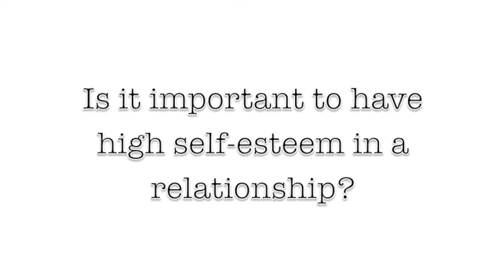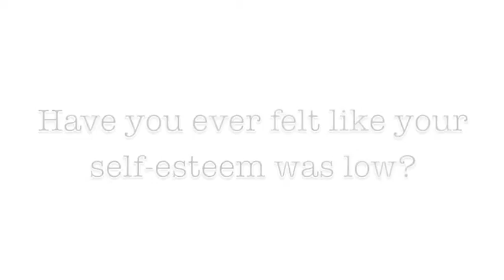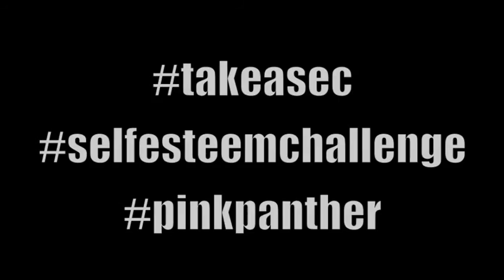Pink Panther Take a "SEC" (Self Esteem Challenge)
Take a SEC(Self Esteem Challenge) is a women empowerment movement for young ladies by Pink Panther Inc. out of Oakland Ca. I was asked to be a feature for this month and with no questions asked I was glad to.
God bless!

Big shout out to the one and only Marc Allen for shooting this for me. You're amazing! Follow him!!